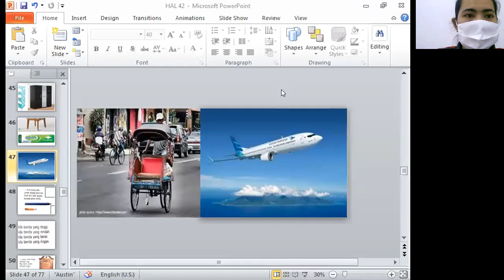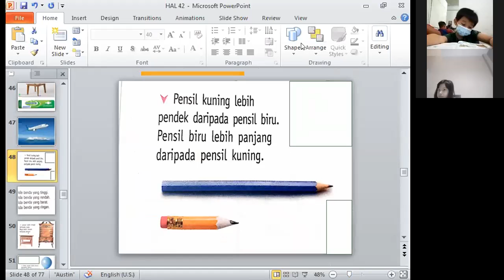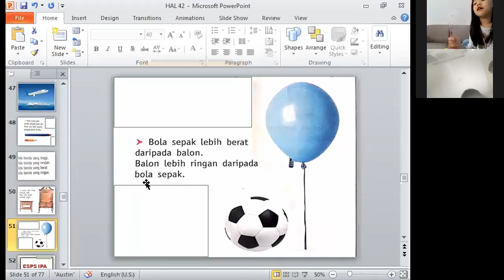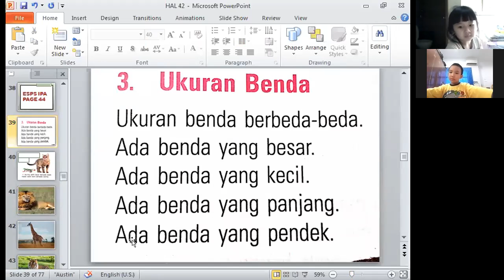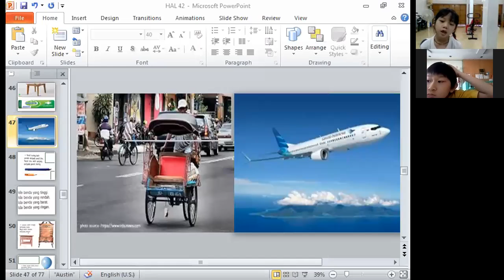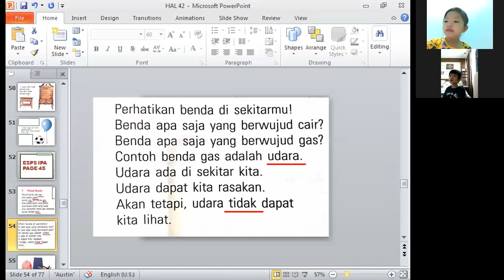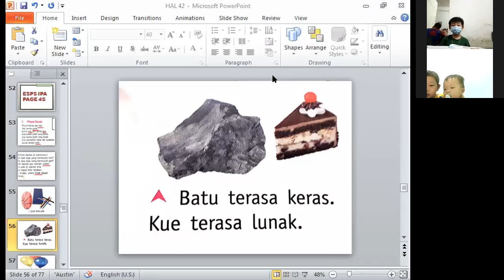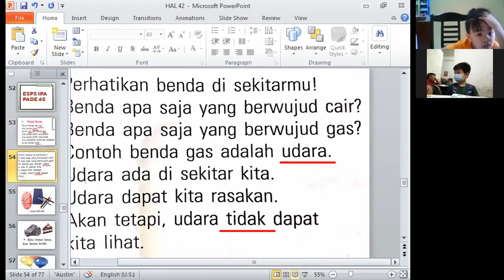16 Januari 2021